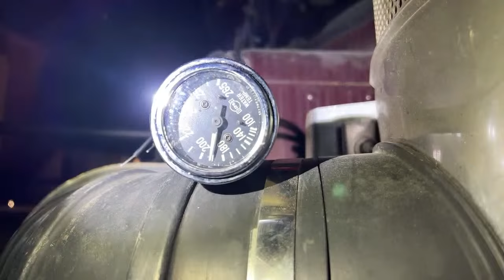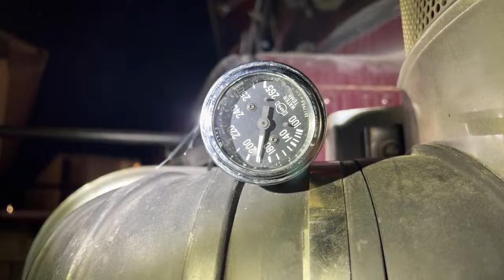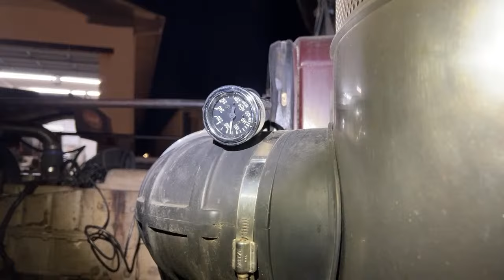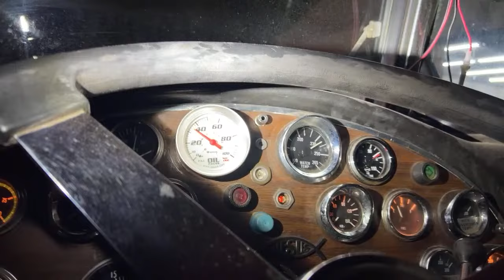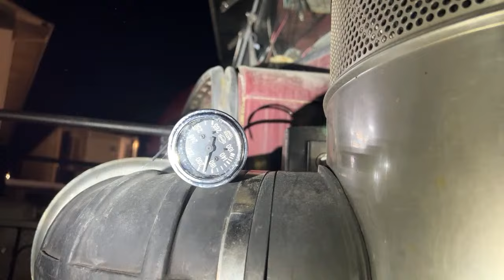This Truck Is Fighting Me Hard!!